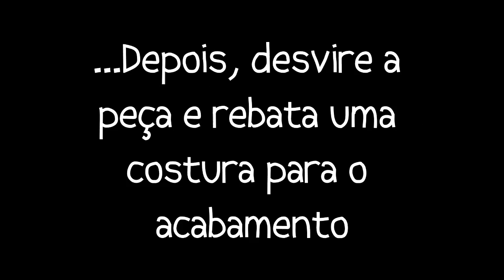Porta Fone de Ouvidos